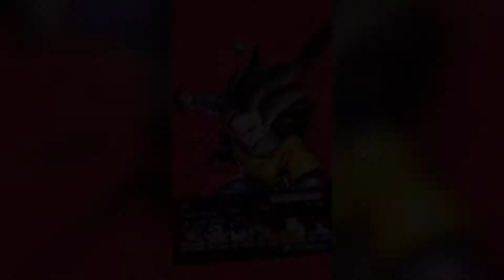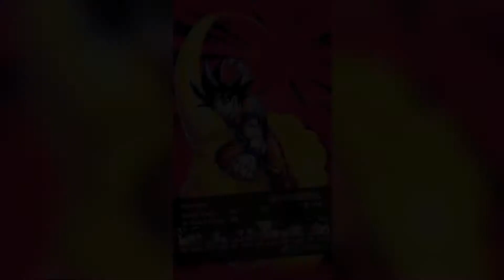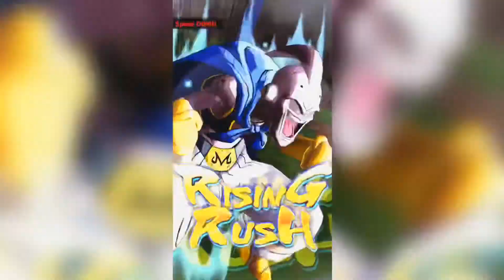Overshadowed Regen Unit?? 😴 | DragonBall Legends PvP | (Buuhan Showcase)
Hey guys, sorry I been ghost lately, but I’ll do my best to try and post frequently 👍. Anyway in this video, I’ll be showcasing Buuhan, a unit I think is underrated now, he’s not bad, it’s just I hardly see people use him as of late. I’ll catch u guys soon...❤️✌️

Remake by GSF
Originally produced by TM88 & JW Lucas

(Actual Song):Lil Uzi-Xo Tour Lif3  (Prod.By TM88 And JW Lucas)

*Ignore Tags*